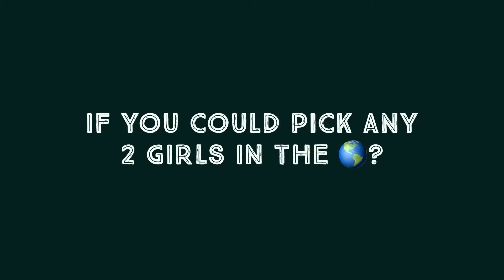Real Spill: Q Kelly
Scope TV presents "Real Spill" where we go in depth with young men and women getting their views on everything from the opposite sex, music, education, etc.

                         @q_kellyy (snapchat)
                         @youngsapu (snapchat & instagram)